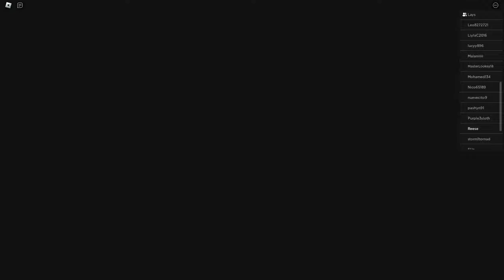Baby and Blippi Escape 100 CURSED PRISONS!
My videos are inspired by: Smeep, Remi, Nash, Bongo, Bubbles